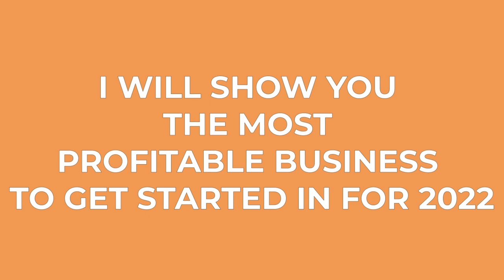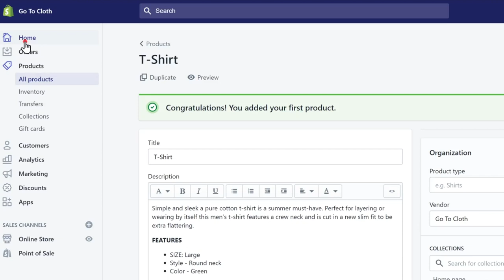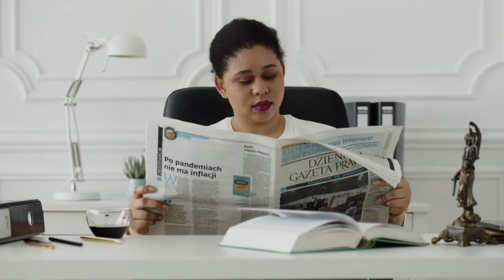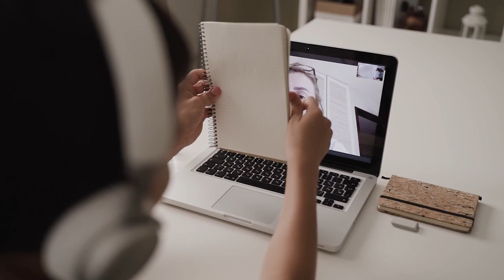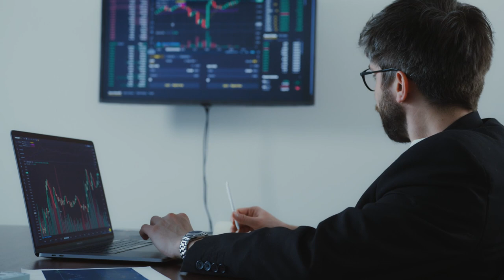The Best Business Ideas for 2022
135 Comments